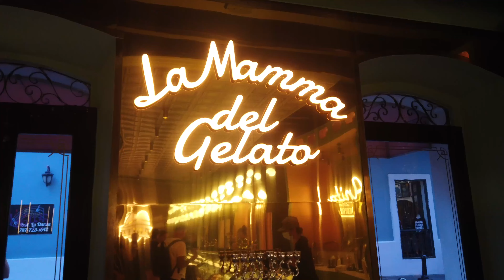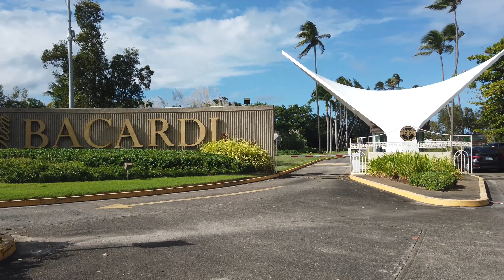San Juan, Puerto Rico - Best Places, Restaurants, Things to Do | Travel Guide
In this San Juan, Puerto Rico travel vlog, I share the best things to do in Old San Juan and Condado like El Morro Fort, food, Casa Bacardi, Cathedral, architecture, Spoon food tour, Distrito T Mobile etc.

 • Las Palmas – Scan...
 • Miami – Del (No C...
 • Smells Like Summe...